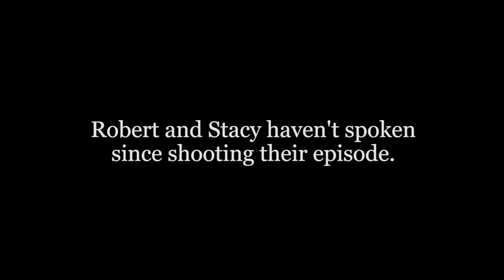CREAM - Blue Eyed Catfish (Catfish Parody)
Directed by Nick Wiger
Starring CREAM (Sergio Cilli, Casey Feigh, Betsy Sodaro and Jacob Womack)
Written By Sergio Cilli
Featuring Danny Cohen
Produced By Matt Mazany
Cinematography By Drew Valenti
Edited By Ryan Moulton
Sound By Mike Robertson